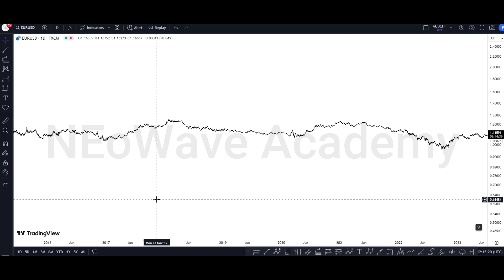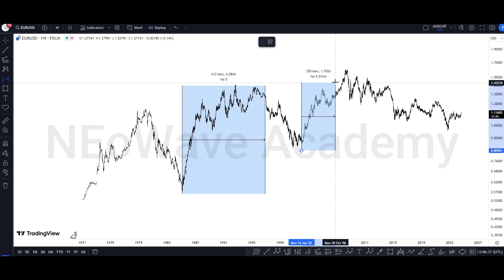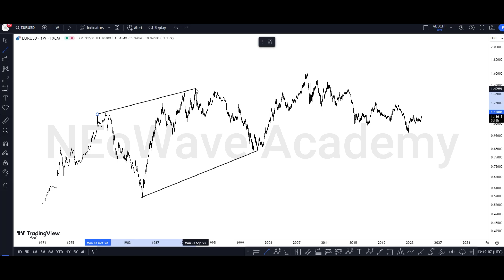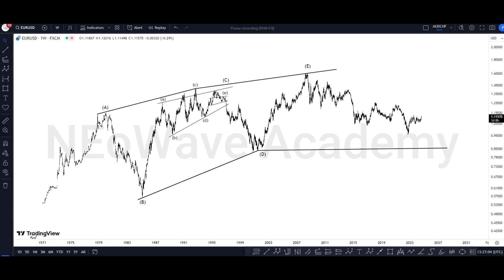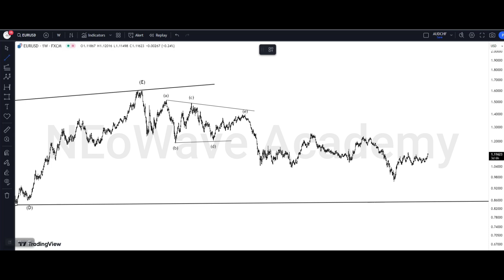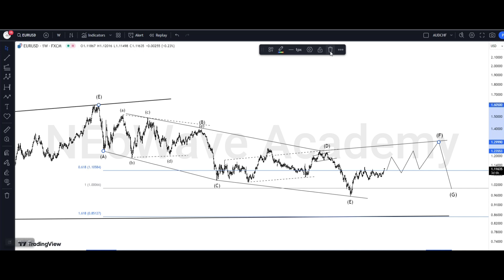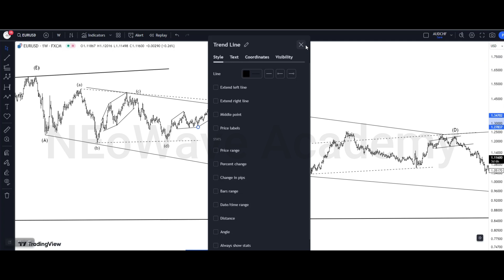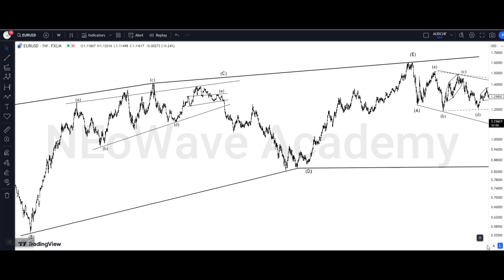EURUSD Weekly Forecast by NEoWave Method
In this video, I analyzed the EURUSD in the weekly time frame using the NEoWave method.

In this video, you can see how useful the diametric pattern is, while some people don't believe in this pattern, but I recommend you to definitely learn this pattern because it will help you a lot.

Good luck
NEoWave Academy